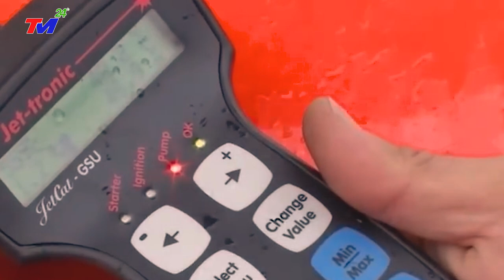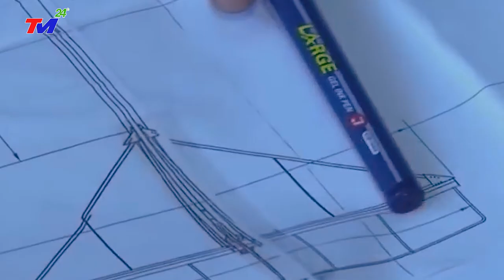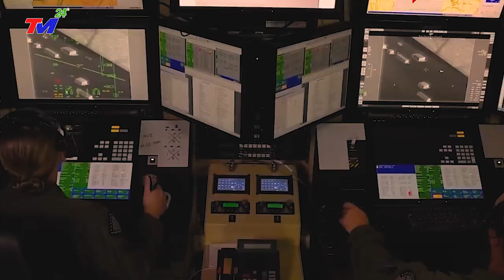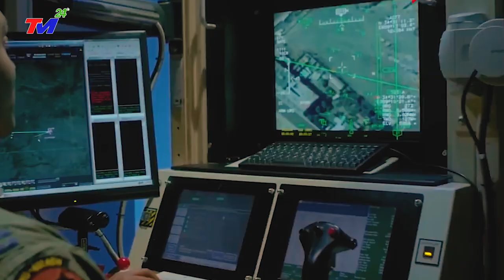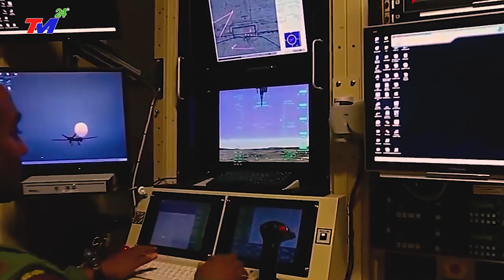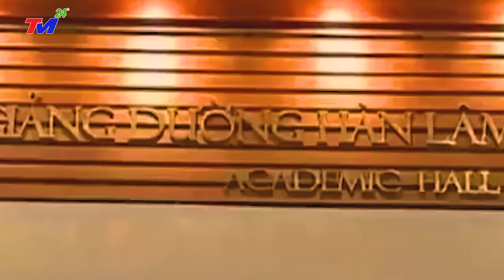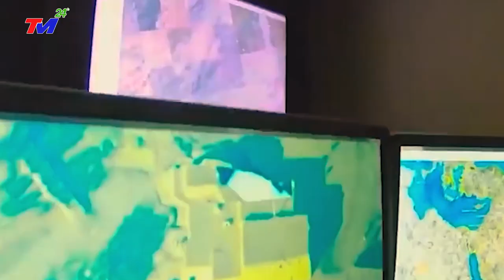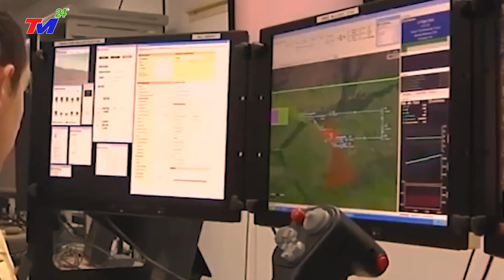Việt Nam Chế Tạo UAV Tấn Công Mang Tên Lửa HỦY DIỆT Khiến Nga Mỹ Nể Phục, Trung Quốc Thất Kinh